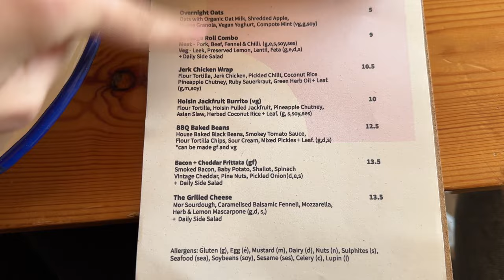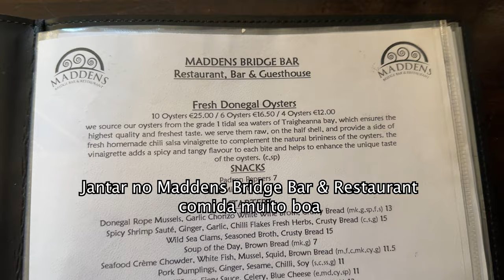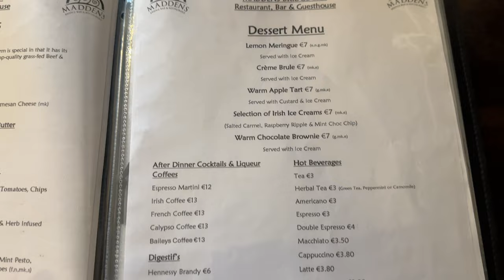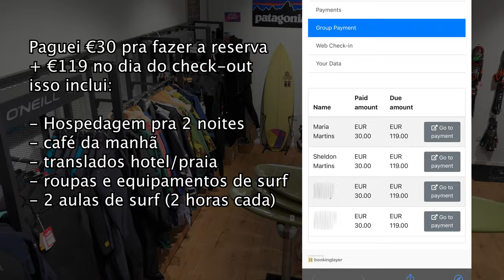O DIA QUE EU APRENDI A SURFAR NA IRLANDA | Vida na Irlanda | Maria Quer Viajar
Olha só quem apareceu com vídeo novo? No vídeo de hoje eu levo vocês comigo pra uma cidade no interior da Irlanda famosa por ter boas ondas para surfistas iniciantes onde eu peguei aulas e surfei pela primeira vez na vida!

Nesse vídeo eu conto como foi a viagem, como foi a experiência de aprender a surfar na Irlanda com valores, onde se hospedar, onde comer e até dica de pub com música ao vivo pra você encerrar bem sua noite!

• Conheça mais do meu trabalho:
Direção e Produção: Maria Martins
Roteiro: Maria Martins
Edição: Maria Martins
Arte da Vinheta: Deutx Design